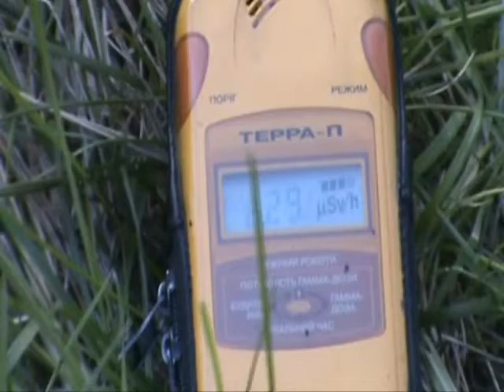Chernobyl 2013: Red Forest Radiation Levels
Radiation levels where the Red Forest was located.  The Red Forest was right across the road from the Pripyat city sign.  After the Chernobyl disaster, the radiation turned the trees in the forest red.  Almost all the trees were buried. October 2013.